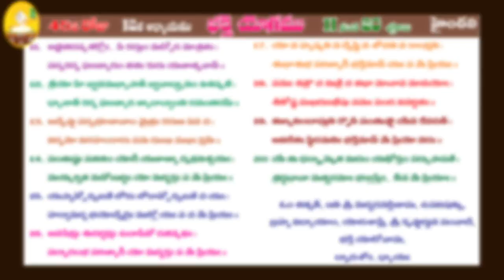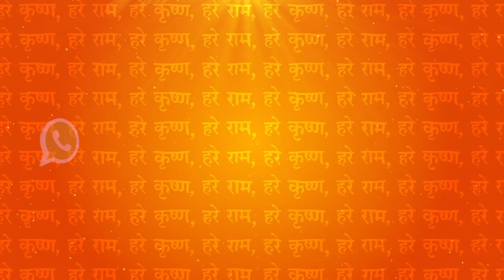GITHA GNANA JYOTHI DAY 45 FROM 11-20 SLOKAS (CHAPTER 12)